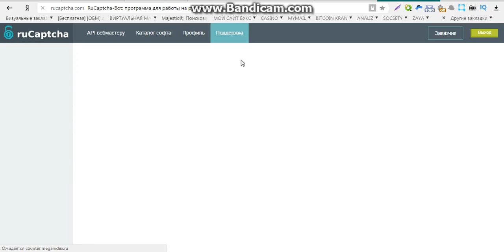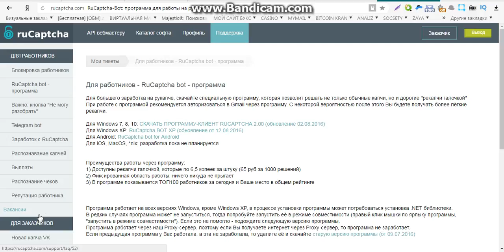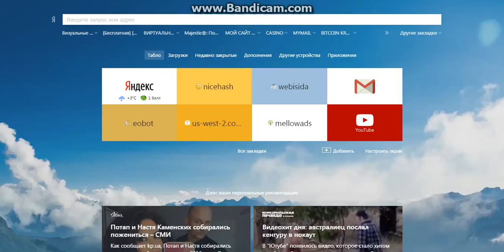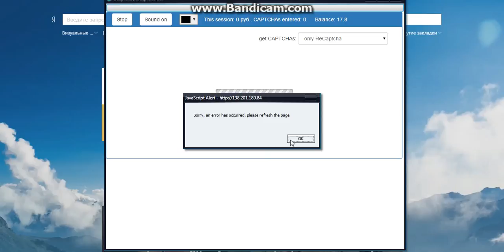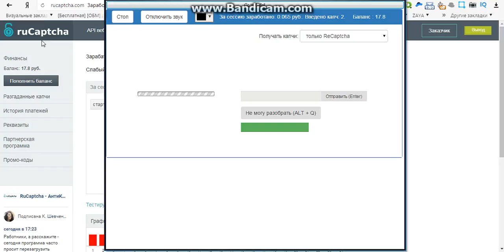заработок на опросах без вложений с выводом